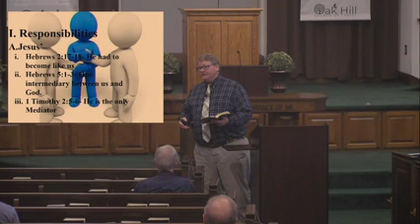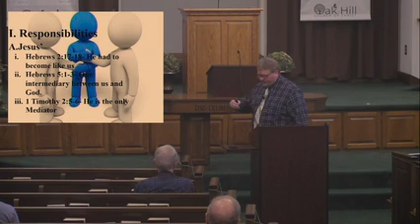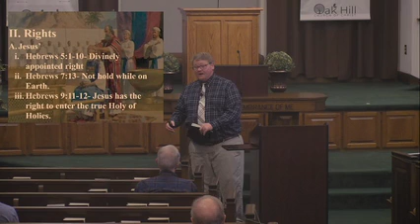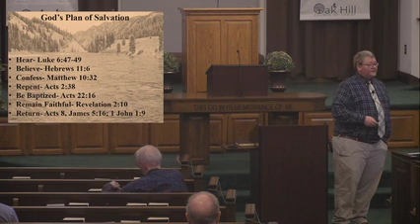2020 Summer Series Pt 10 Jesus The HIGH PRIEST 8 5 20 Justin Mason 1